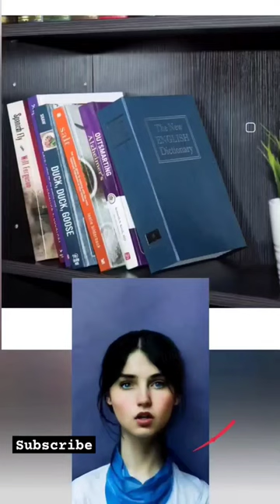Book safe with key lock#shorts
Book safe with key lock.
This looks like dictionary book but actually have space in it where you can keep your things safely and lock it.